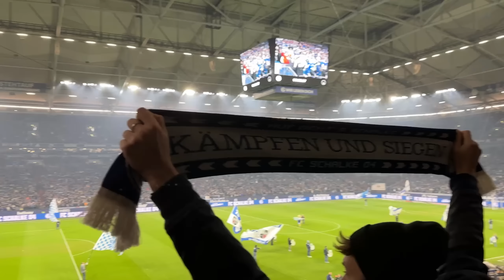Die KOMPLETTE ESKALATION 😍 Schalke vs Stuttgart STADION VLOG 🏟